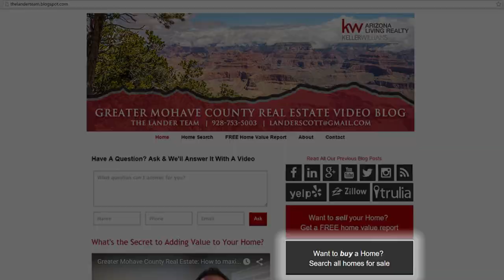Greater Mohave County Real Estate: The best time to sell your home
Is spring of 2016 really the best time to sell your home? The short answer is yes. There are several reasons to sell your home this spring. For example, home values are up by 30% to 40% in certain areas, which is great news for sellers. If you do plan to sell this spring, there are three main factors you should consider. To find out what they are, watch this short video.

CEO/Team Leader
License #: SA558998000